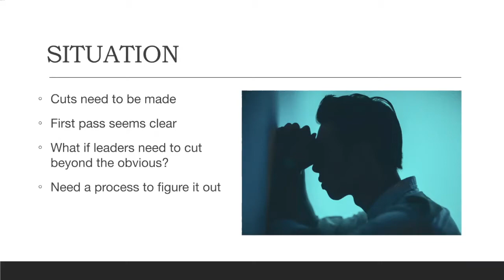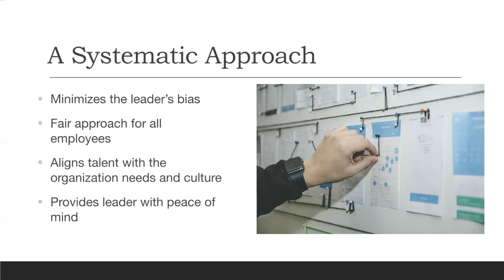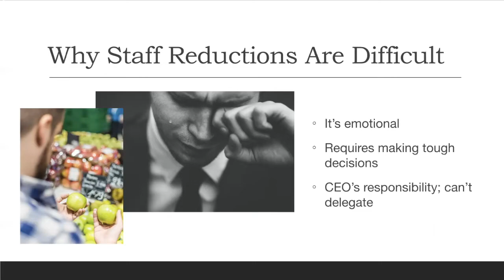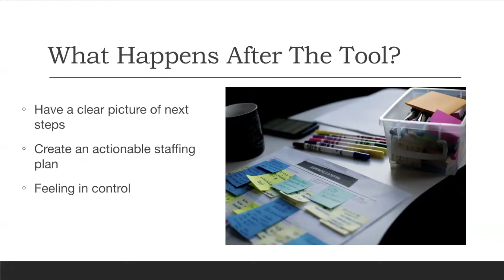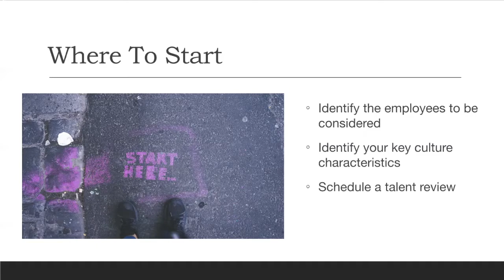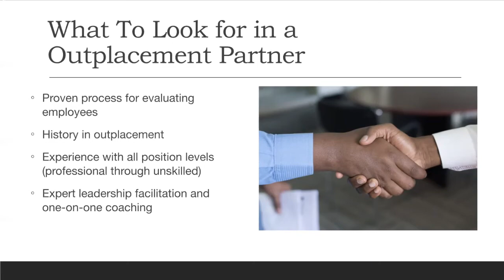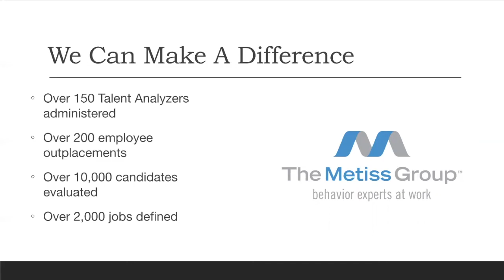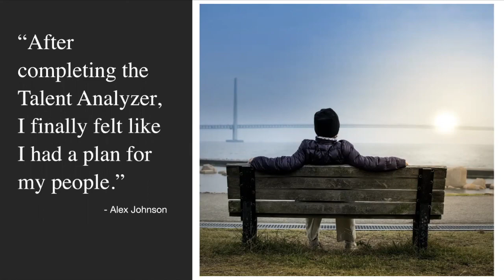Managing Staff Reductions During Unpredictable Times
This is not subject matters we take lightly. Our hope is we can all weather this storm and start helping you get back on track to normalcy.

Sincerely,

The Metiss Group